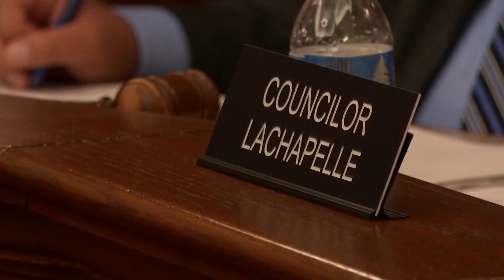Political Brew: McCarthy ousted, Maine housing report, and Kristen Welker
NEWS CENTER Maine's political analysts Ray Richardson and Cynthia Dill weigh in on the major political issues of the week.